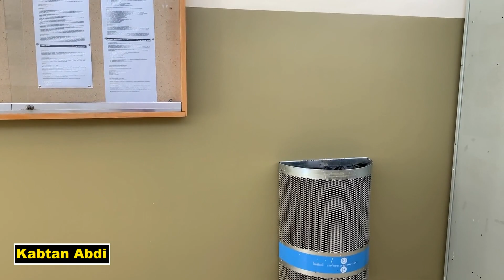Jaceyl iib Ah | Jacaylka Oo Tukaamada Laga iibsanayo Yurub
Kusoo dhawoow Kabtan Abdi Channel, Halkan waxaan idiinku soo gudbin doona macluumaadyo ku saabsan barashada nafta Cilmi Nafsiga Ama Psychology, WAAD MAHADSANTIHIIN
*FOLLOW  US*
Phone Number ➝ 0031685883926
Snapchat ➝ kabtanabdi

Visuals: VideoBlocks / Dreamstime / Pexels / Pixabay / videvo / Other
Voice-over Recording, Audio & Video Production by Kabtan Abdi